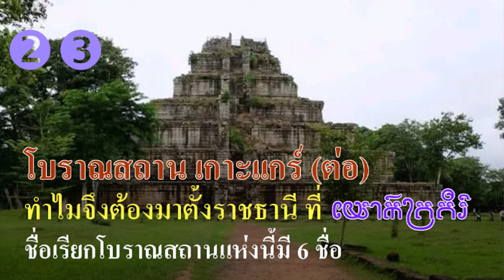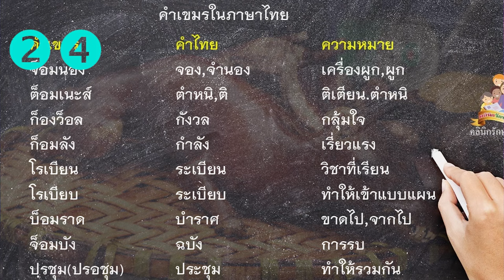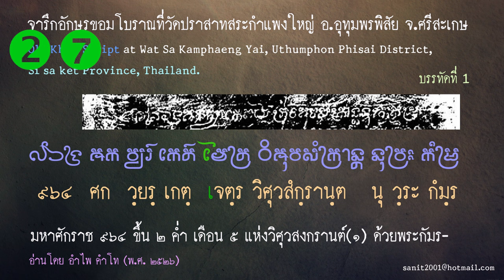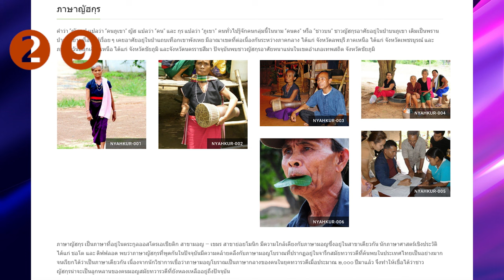Ep298 *ฝรั่งเศส และนักวิชาการไทยที่ทำให้เขมร เป็นเหมือนทุกวันนี้ (ต่อจากตอนที่แล้ว)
สวัสดีครับ คลิปที่แล้ว ผมพูดว่าฝรั่งเศส และนักวิชาการไทย มีส่วนที่ทำให้เขมรเป็นเหมือนทุกวันนี้
ครั้งนั้นสรุปสั้น ๆ มา 10 ข้อ ก็ดีเหมือนกันครับ  ผู้ที่มาใหม่ ได้รับฟัง จะเข้าใจอย่างรวดเร็ว ไม่ต้องอธิบายมาก ข้อมูลโดยละเอียด ทุกคลิป มีอยู่ในช่องนี้แล้วทั้งหมด
         วันนี้จะมาเล่าต่ออีก 10 ข้อ เป็นข้อที่ 21 ถึง 30 มีดังต่อไปนี้ครับ
         21. เขมรทำตัวเหมือนคนหลงโลก แผนที่ ที่ฝรั่งเศสสร้างขึ้นมาในยุคล่าอาณานิคมก็แยกไม่ออก จึงจินตนาการอยู่กับอดีตที่ไม่มีอยู่จริง เหมือนคนฝันลม ๆ แล้ง ๆ ประเทศที่เคยยิ่งใหญ่ ทำไมปัจจุบันจึงมีขอทานมากมาย อพยพเข้ามาขอทานในไทย ได้เงิน เดือนละหลายหมื่น รวมทั้งพระเขมรที่เข้ามาหลอกลวงคนไทยด้วย เช้าออกบิณฑบาต เย็นตั้งวงกินเหล้า
        22. เขมรชอบอ้างว่าประเพณีต่าง ๆ ของไทย มาจากกำแพงปราสาทในเขมร เพราะมีการแกะสลักไว้ โดยไม่เคยทราบเลยว่า ประสาทนครวัดและนครธม กษัตริย์ผู้สร้าง อยู่ที่ประโคนชัย บุรีรัมย์ และ พิมาย โคราช ประเพณีแซนโฎนตาเกิดขึ้นที่อีสานใต้ ในเขมรไม่มีขบวนแห่ มีเพียงถือปิ่นโตไปวัด เรียก ภชุมบิณฑ์ (បុណ្យភ្ជុំបិណ្ឌ) การสร้างปราสาทเริ่มจากด้านบนคือที่อีสาน ขยายลงไปด้านล่าง ไม่ได้สร้างนครวัดก่อน จึงมาสร้างปราสาทด้านบน
        23. ชื่อสถานที่ต่าง ๆ สมัยก่อนเป็นภาษากูย เขมรก็มาเปลี่ยนความหมายไปหมด เช่น ปราสาทบึงต้นตะเคียน ชื่อ โฉกกระกีร์ ก็มาเรียกชื่อใหม่ว่า เกาะแกร์ เปลี่ยนจากบึงต้นตะเคียน มาเป็นปราสาทเกียรติยศ หมู่บ้านก่อนเข้าเสียมเรียบหรือ เสียมราฐ ชื่อ เปรี๊ยะฎาก เดิมหมายถึง แหล่งน้ำ ขนาดใหญ่ (อดีตคือบารายตะวันออก) ความหมายปัจจุบัน หมายถึง เอาพระมาใส่ หมู่บ้านนี้เรียกว่าภูมิ มีต้นโตนด คือต้นตาลเยอะ คำว่าโตนดเป็นภาษาขอมไม่ใช่ภาษาเขมร
ชาวขอมพูดภาษานี้มา 4,000 ปี ก่อนสมัยเขาคลังนอก เขมรเพิ่งมาพูดเลียนแบบเมื่อ 1,500 ปีที่ผ่านมานี้เอง
         24. คำว่าจดหมาย (ចុតហ្មាយ) ใช้เป็นคำธรรมดาในไทย แต่คำว่า จดหมาย เป็นคำราชาศัพท์ของเขมร คำราชาศัพท์ต่างคนต่างใช้ คำราชาศัพท์ไทย ไม่ได้มาจากคำเขมร ในเขมรเรียกราชศัพท์ คำว่า ทรงตื่น เป็นคำราชศัพท์ในเขมร คำต่าง ๆ ที่อ้างว่ามาจากภาษาเขมร เขมรเองก็พูดตามชาวขอม นักวิชาการไม่รู้ เข้าใจว่ามาจากภาษาเขมร ทำหนังสือออกมามากมาย
         25. ชาวเขมรแต่เดิม ไม่กินหมา เมื่อมีชาวเวียดนามอพยพเข้ามามาก จึงมีการกินหมาเกิดขึ้น ปัจจุบันมีร้านขายพะโล้หมา หมาย่าง จำนวนมาก ถือเป็นเรื่องปกติในเขมร สุนัขหรือหมาในเขมร ค่อย ๆ ลดลงเรื่อย ๆ กัมพูชาฆ่าสุนัขส่งร้านอาหารปีละ 2-3 ล้านตัว แม้จะมีการรณรงค์ ให้เลิกกิน แต่ก็ไม่สำเร็จ การกินหมาเป็นวัฒนธรรมในกัมพูชาที่นำเข้ามาโดยชาวเวียดนาม
         26. สำหรับชาวอีสานใต้ ท่านเป็นชาวขอม บรรพบุรุษของท่านไปเป็นกษัตริย์ปกครองชาวเขมร ชาวเขมรเป็นแรงงานสร้างปราสาท ชาวเขมรยอมรับว่าท่านเป็นพวกเดียวกับเขมร ไม่ยอมรับว่าท่านเป็นกษัตริย์ของพวกเขา ท่านอยู่ที่นี่มานานแล้ว ไม่ได้อพยพมาจากเขมร ท่านอยู่ในฐานะเจ้านายของชาวเขมรปัจจุบัน ประเพณีขบวนแห่ ขึ้นปราสาทพนมรุ้ง มีแต่ในบุรีรัมย์ ไม่เคยมีการแห่ขึ้นปราสาทใดในเขมร
         27.  โจลชนัมทเม็ย (ចូលឆ្នាំថ្មី) เป็นประเพณีบุญปีใหม่ของเขมร ไทยเรียก สงกรานต์ ลาวเรียก บุญสังขาน ไทคำตี้เรียก บุญส่อนน้ำ คำว่า สงกรานต์ พบในไทยเก่ากว่าในเขมร คือพบที่ปราสาทโฎนตวล กันทรลักษ์ , ปราสาทสระกำแพงใหญ่ ศรีสะเกษ, ที่พระธาตุเชิงชุม สกลนคร ส่วนในเขมรมีจารึก กล่าวถึงประเพณีสงกรานต์ที่พิมายเท่านั้น ไม่มีประเพณีใช้ชื่อว่า สงกรานต์ ในเขมร
         28. นักวิชาการไทยพูดคำว่า เขมรโบราณ หมายถึงคนเขมรคนละพวกกับเขมรปัจจุบัน การพูดคำนี้ทำให้ชาวเขมรคิดว่า เขมรโบราณ เป็นบรรพบุรุษของตน ทำให้ชาวเขมรหลุดโลกมาจนทุกวันนี้ อาณาจักรเขมรที่ยิ่งใหญ่ไปถึงตอนใต้ของจีน เป็นแผนที่หลอกลวงชาวโลก ที่นักวิชาการไทยผู้เดินตามก้นฝรั่งไม่เข้าใจ คนที่มีวุฒิ
สูง ๆ ไม่ใช่ว่าจะฉลาดทุกคน บางคนยังคงพูดว่า เขมรโบราณ เหมือนเดิม
         29. ภาษาญัฮกุร เป็นภาษาตระกูลออสโตรเอเชียติก (Austro-Asiatic) กลุ่มมอญ-ขอม กลุ่มย่อยมอญ ถือว่าใกล้เคียงกับภาษามอญโบราณ ในสมัยทวารวดี มีผู้พูดคือชาวญัฮกุรในจังหวัดนครราชสีมา เพชรบูรณ์ และชัยภูมิ ซึ่งเป็นสายหนึ่ง ในตระกูลภาษามอญ-ขอม 12 สาย พูดโดยชาวมอญ ที่อาศัยอยู่ในพม่า และไทย ภาษาตระกูลมอญ-ขอม มีการใช้มานานประมาณ 3,000-4,000 ปีมาแล้ว มีผู้ใช้ภาษานี้ ประมาณ 5,000,000 คน ผู้พูดภาษานี้ส่วนหนึ่ง เคลื่อนไปทางตะวันตกใกล้พม่าปัจจุบัน ส่วนอีกกลุ่มหนึ่งผสมผสานกับชาวกูย พัฒนามาเป็นชาวขอม ร่วมกับชาวกลิงคะจากอินเดีย สร้างปราสาทฮินดูขึ้นในท้องถิ่น แล้วย้ายไปสู่ตอนใต้ สร้างเมืองพระนคร สร้างนครวัด นครธม โดยมีชาวเขมรเป็นแรงงานสร้างปราสาท
        30. หลังยุคเขมรแดงในเขมร มีการฆ่าล้างเผ่าพันธุ์คนชาติเดียวกัน คนเก่ง ๆ มีความรู้ถูกฆ่าตายไป 3 ล้านคน
เหลือแต่คนไม่ฉลาดอยู่ในประเทศ ชาวเขมรส่วนหนึ่งหนีไปอยู่ต่างประเทศ มีชาวเขมรเชื้อสายกษัตริย์เขมรพระองค์หนึ่ง ลี้ภัยไปอยู่ฝรั่งเศส ท่านมางานแซนโฎนตาที่ขุขันธ์ ศรีสะเกษ เมื่อมองเห็นอักษรในใบลานที่นำมาให้ดู ท่านพูดว่าเป็นอักษรขอม ไม่ใช่อักษรเขมร ขออนุญาตเบลอภาพครับ
        ฝรั่งเศส และนักวิชาการไทย จึงเป็นผู้มีส่วนที่ทำให้เขมรเป็นเหมือนทุกวันนี้ คำว่า เขมรโบราณ ทำให้เขมรเข้าใจผิด คิดว่าเขมรโบราณ เป็นบรรพบุรุษของตน
        ผมเล่าให้ฟัง 10 ข้อ เพิ่มเติมจากคลิปที่แล้ว จะเล่าเพิ่มเติมอีกในคลิปต่อ ๆ ไป  สำหรับวันนี้ สวัสดีครับ